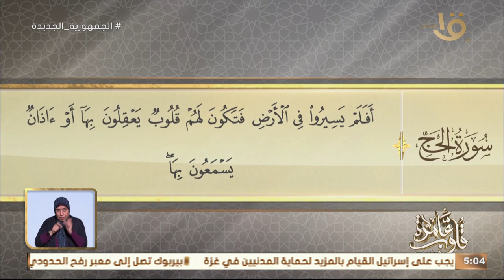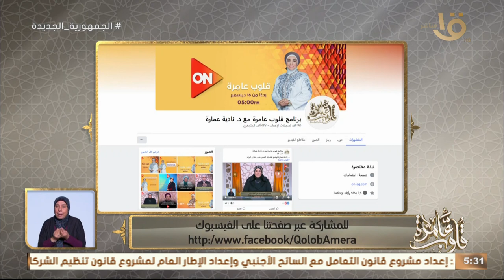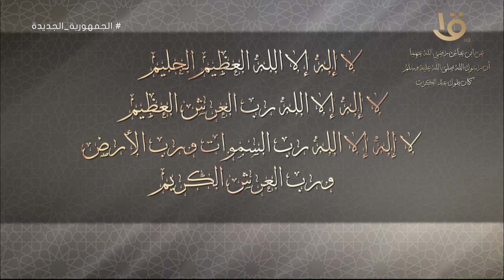التفسير الموضوعي لسورة الحج (42 -46) "بني إسرائيل يغادرون مصر" مع د. نادية عمارة الكاملة 9/1/2024